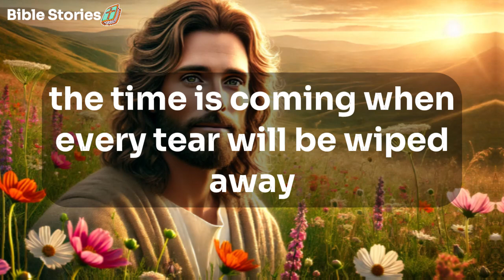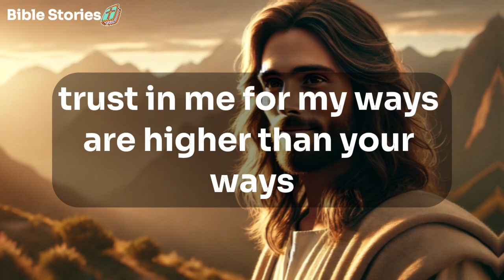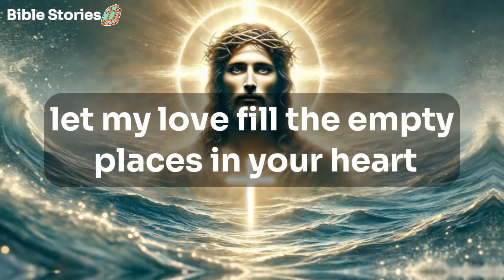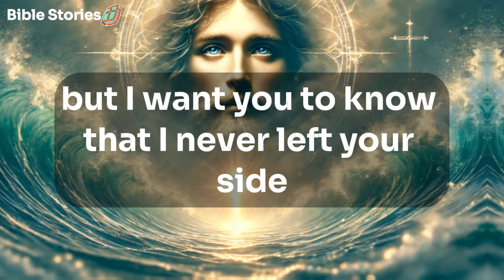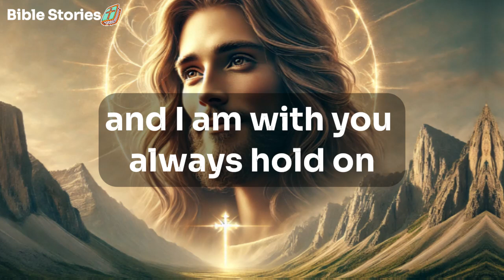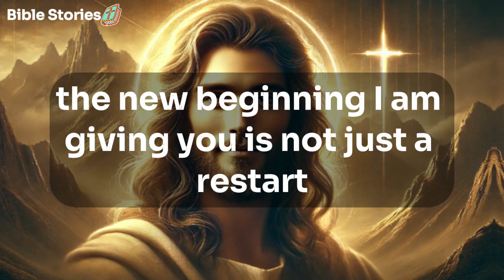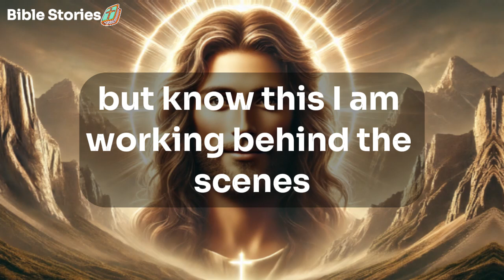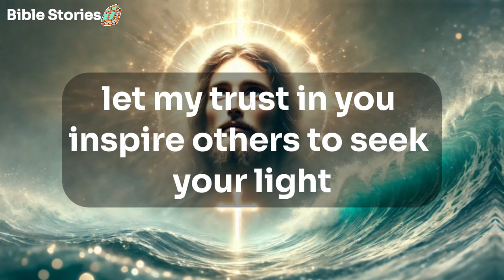"God's Final Warning: You've Been Overlooking Me, But Today's Your Last Chance!"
bible scriptures
god's message
bible quotes
bible verses about love
faith quotes
Christian quotes

God helps
Godly quotes
Bible Quotes
God Message Tarot
Financial abundance
Angels message
Jesus message
Godly quotes
Lord Helps
Jesus quotes
God
God message
Jesus
Jesus message
God messages
Urgent message from God
Jesus says
Angel Signs
God msg
Angels message
Universe message
Money miracle
Life quotes
Faith quotes
Universe message
Angel message
God Message For You Today
God says
Positive life affirmation
1111
Inspirational message
Spiritual guidance
Overcoming challenges
Belief and trust
Inner strength
Positive mindset
Self-improvement
Emotional healing
Personal growth
Spiritual journey
Hope and encouragement
Finding purpose
Motivational speech
Self-worth and self-esteem
Divine guidance
Divine intervention